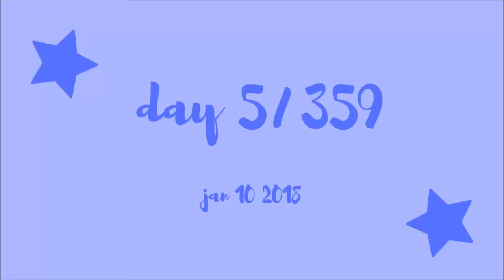buying shxt [day 5/359]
i got my school uniform lol